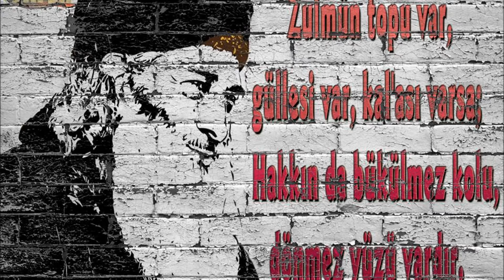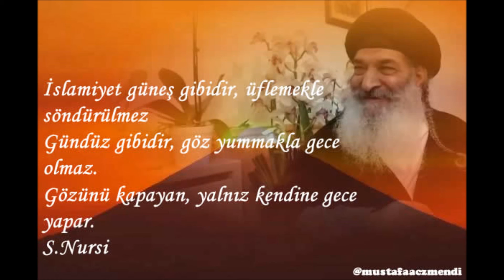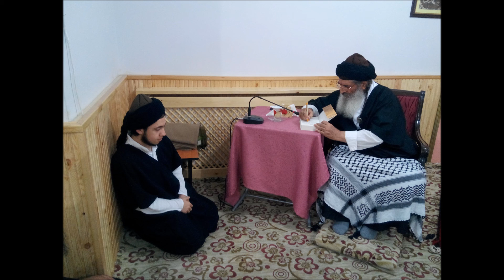DERDE DERMAN SULTANIM